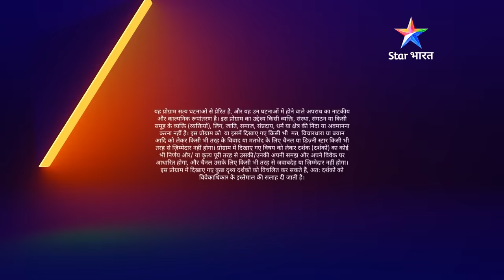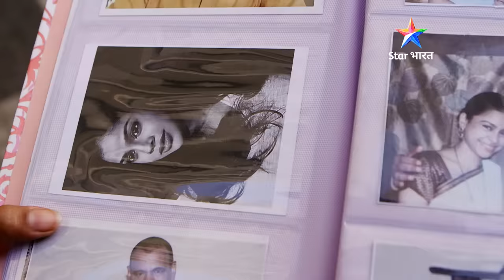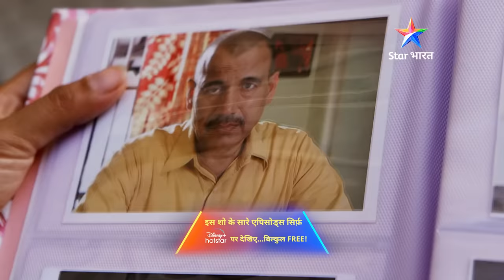FULL EPISODE - 616 | Sasuraal | Savdhaan India | सावधान इंडिया